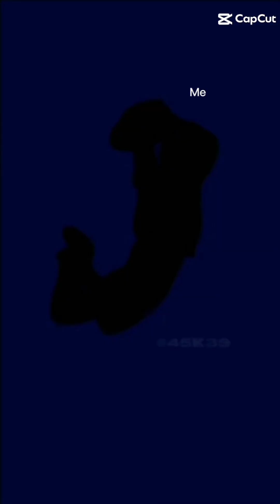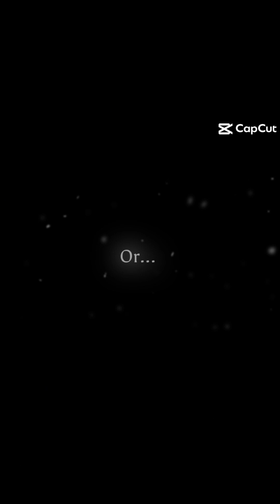ignore it im to lazy to re do it